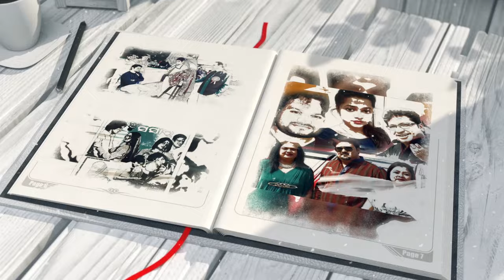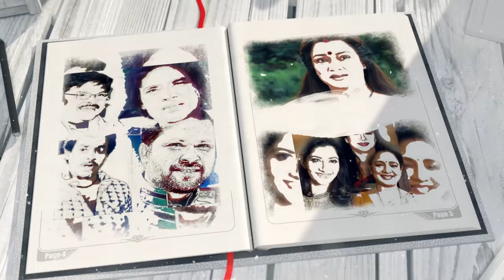Karma | Odia Movie Premier | Anubhav Mohanty | New Odia Movie | Ollywood Diarty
✽II ଅନେକ ସୁନ୍ଦର ସୁନ୍ଦର ଗୀତ ର ସଂଗୀତ ନିର୍ଦ୍ଧେଶନା ଦେଇଥିବା ପୂର୍ଣଚନ୍ଦ୍ର ଖୁଣ୍ଟିଆ ଆଉ ଆମ ମଧ୍ୟରେ ନାହାନ୍ତି ତାଙ୍କ ଉଦ୍ଦେଶ୍ୟରେ ଆମର ଏହି ଅଶ୍ରୁଳ ଶ୍ରଦ୍ଧାଞ୍ଜଳି   II✽

✽II Karma - Odia Movie Premier II✽

✽ Edited and Design By: Subrat Sahoo
✽ DOP: Bapi